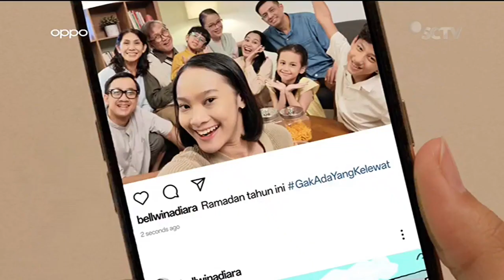Oppo • Momen Gak Ada Yang Kelewat • Promo Semarak Ramadan • TVC Edisi 2023 • Iklan Indonesia 15 sec